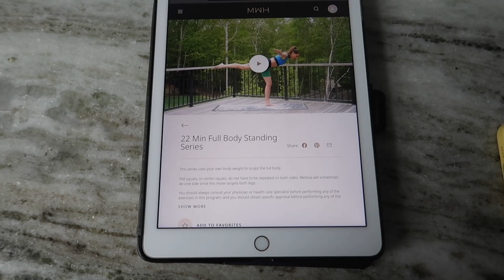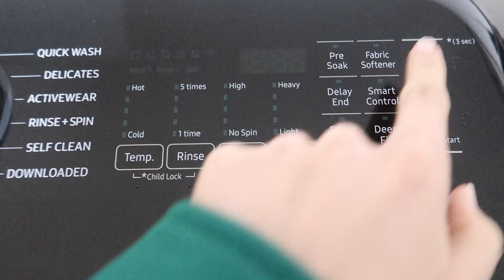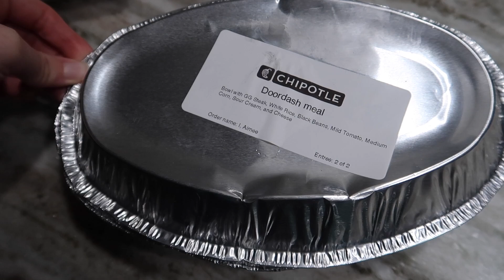VLOGMAS DAY 14: getting things done around the house & everything I ate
xo Aim